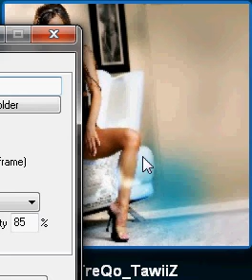Tawiiz @ Skypelerrr !! =D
Lol... Tawiiz Jizzing On Skype !!